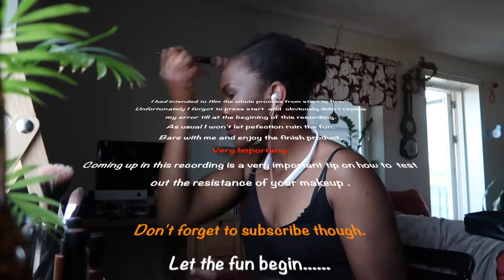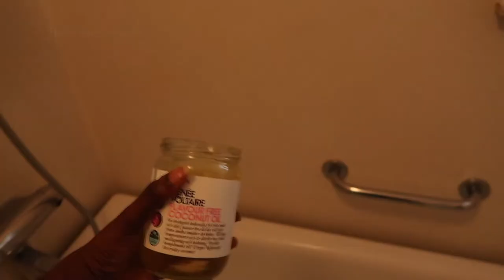DIY Wedding Makeup and Spa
DIY Wedding Makeup and Spa is a video here I show how I planned my makeup for my wedding day. The whole ceremony was planned and executed with the idea of DIY in mind. Through this video, I wish to encourage those who are on a limited budget planning their wedding not to despair. The most important thing to remember is to organise a celebration that will give you room at the end of it to realise you were not broke- DIY most processes and you will not regret it, I promise. Growth is promised though.